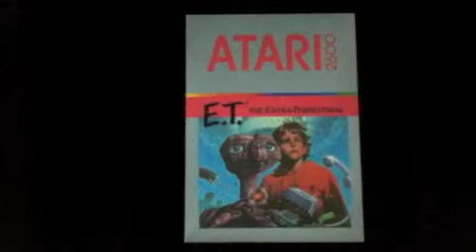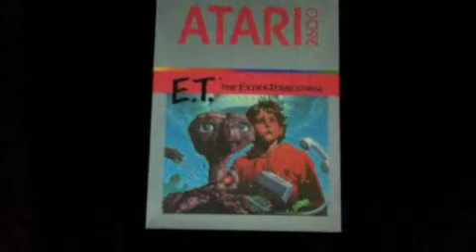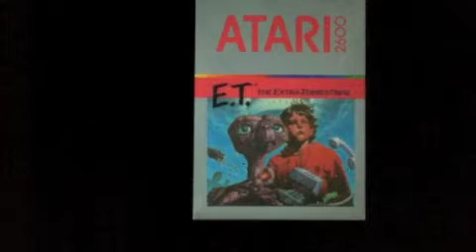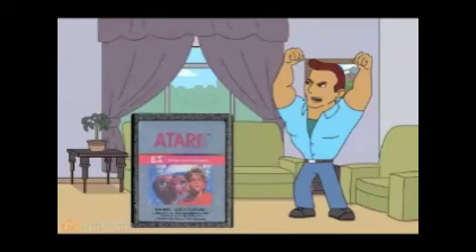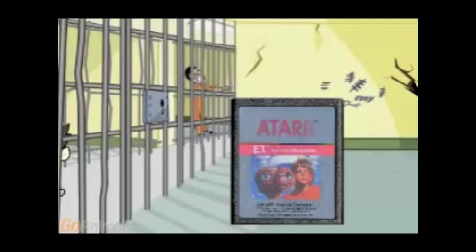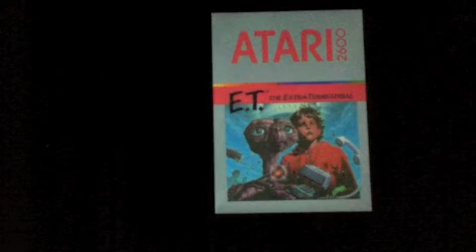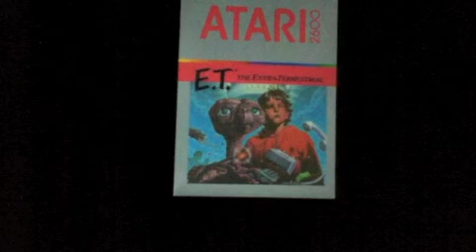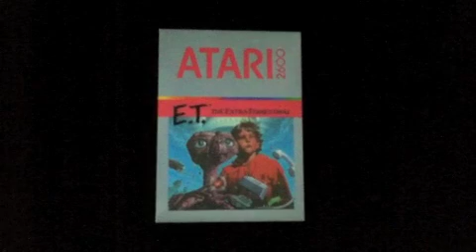34 Days of Crappy Games - ET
In honor of the new AVGN Movie which is coming out very soon, we will wrap things up with this final episode of the year, and this time, a playthrough of "ET". This game was released in 1982 for the Atari VCS/2600, and this game was made by Atari.

Based off the hit movie of the same name, this game has considered as everyone called it the "Worst Video Game of All-Time". To get this thing right off the bat, the object to find the piece of the missing phone in order to get home. You can collect all of the candy to get all 9 of them in order to call for Elliot to take them all and then get them. What out for those holes throughout the game.

But after all has been said and done, I will play the game #2 of "ET", because game #1 has the FBI Agents and Scientist to avoid them, but in this game, the FBI Agents and Scientist are absent for this one. This is going to be the complete playthrough of this awful game.

When making this episode, the game that it laid in the New Mexico desert for nearly 32 years has discovered. The article says itself.

And speaking of that, the AVGN Movie has finally done. Here's James Rolfe about the screenings and what's coming.

Here is the official trailer for the new AVGN Movie. The movie will be release later this year.

After playing this horrible game, will take you one more time to GoAnimate where the Atari 2600 game "ET" get executed entirely. And that's basically it and this is the last GoAnimate grounded videos of horrible games for this year.

Hope you all enjoy this finale. Will see you next year for another "34 Days of Crappy Games", and have a happy and safe 4th of July.